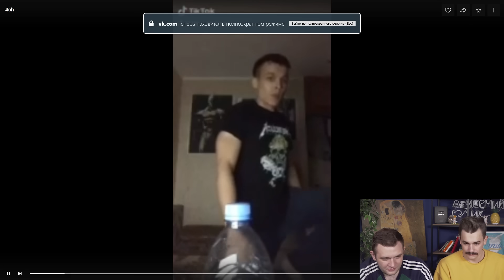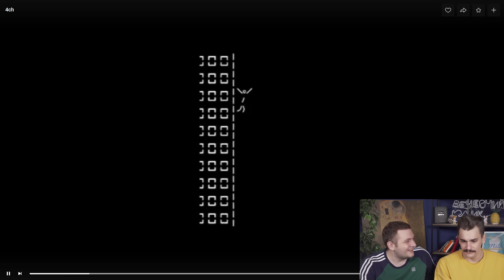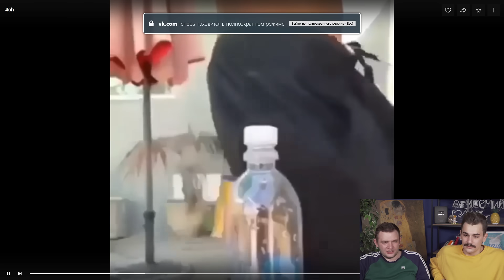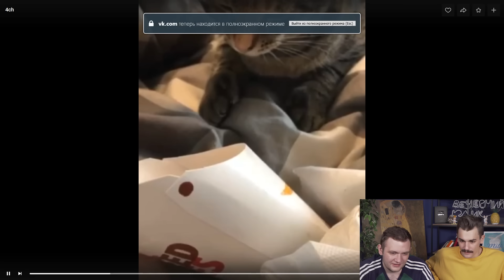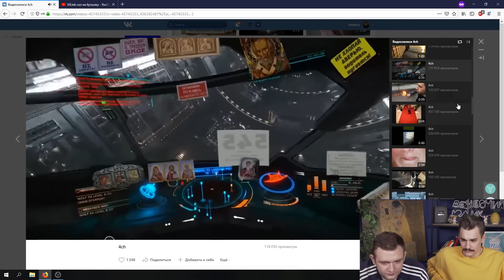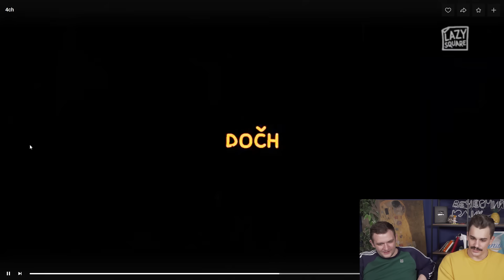ЗАСМЕЯЛСЯ ПРОИГРАЛ - ЧЕЛЛЕНДЖ С БУТЫЛКОЙ